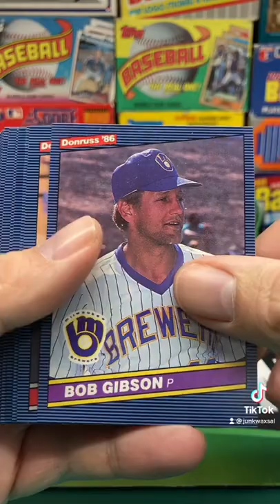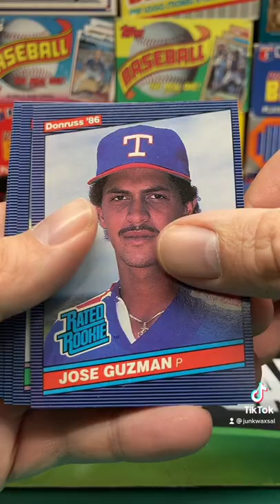1986 Donruss Baseball Pack